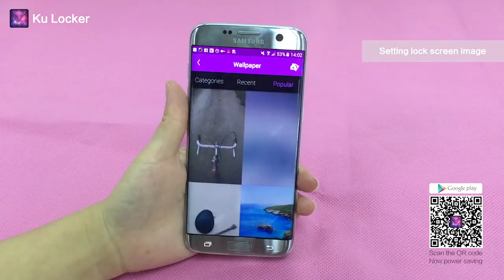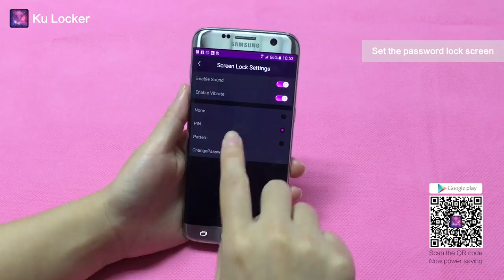Ku Locker - Keypad Lock Screen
Ku Keypad Lock-screen is easy operational software which has delicate and simple interface with different thematic styles. Provided an abundance of free ultra high definition and cool keypad lock-screen wallpapers in all-round privacy protection, users can even choose any one of the photos saved in their mobile phones as the lock-screen wallpaper.